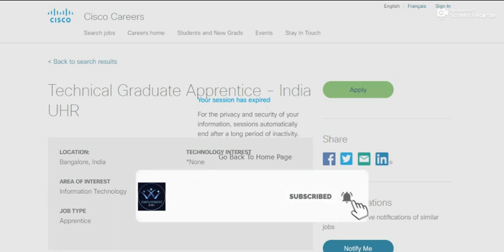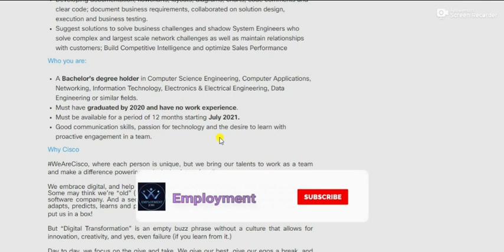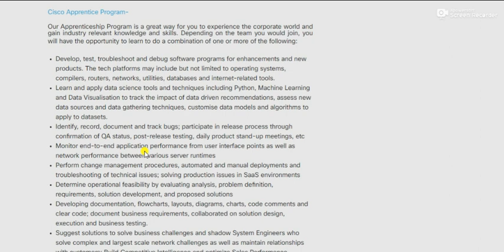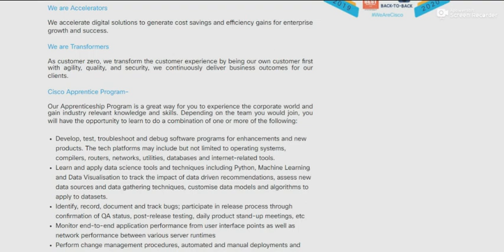cisco - Technical-Graduate-Apprentice - 2020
cisco - Technical-Graduate-Apprentice - 2020  @Employment Jobs/ தமிழன் வேலை வாய்ப்புகள்